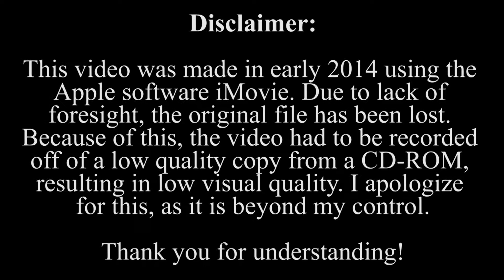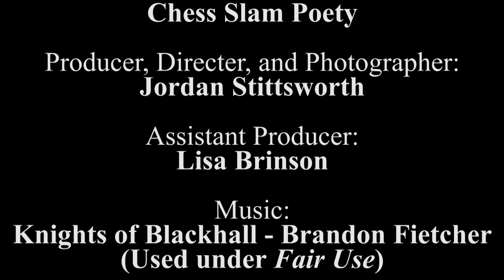Chess Slam Poetry (Re-Edit)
This video was originally made in early 2014 for the Killeen Independent School District Film Festival. Unfortunately, I had lost the original file due to lack of foresight, so I had to rip a low quality copy from the CD I was given at the end of the year. The idea is still there thankfully. The video is also not perfect because I made this when I was just starting out with video making. Thank you for understanding.